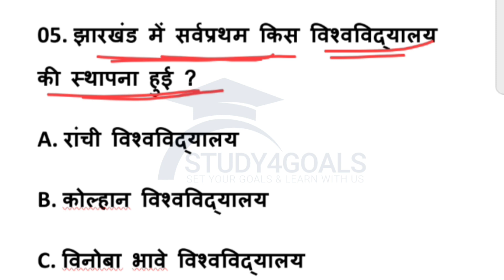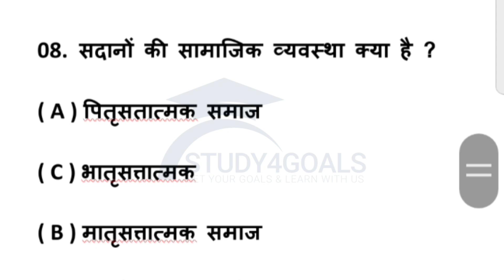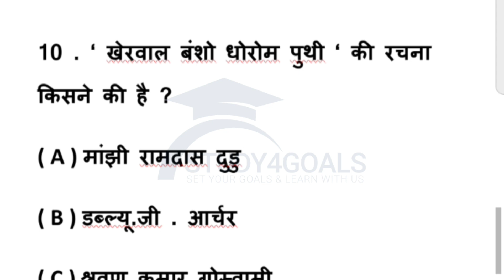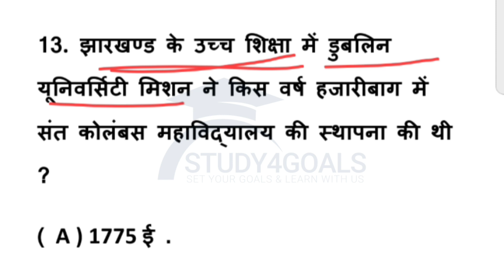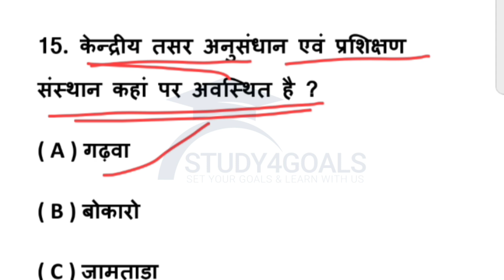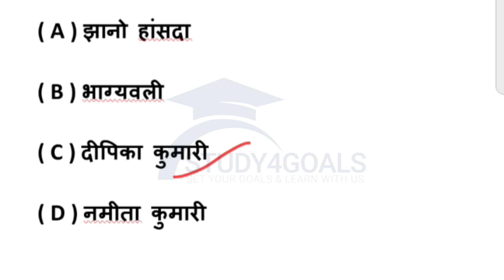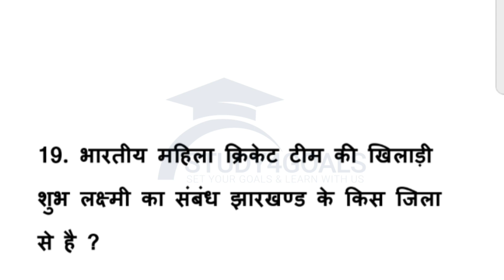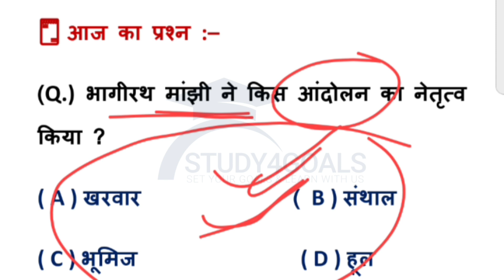झारखंड सम्बंधित ज्ञान / Practice Set - 38 by SV Sir /JSSC Exams / Jharkhand GK series by Study4Goals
If you want to connect with Subhash Sir , click the link given below 👇

Thankyou. 💕